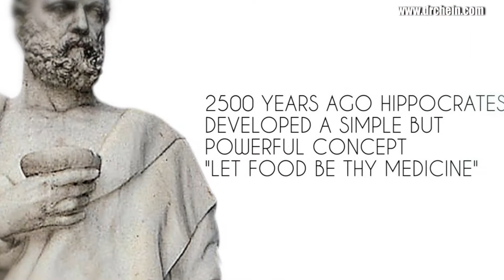Dr Chein - How to Maintain Good Bacteria in My Stomach - Your Optimum Health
Welcome to this week's show.  In our bodies we have bacteria. Maintaining the proper balance is part of living a life of Optimum Health.
But what happens if we have an imbalance of too much bad bacteria, and how does it affect our health, both short and long term.
Today, I dig into this and share with you why it is important to be aware of the signs of out of balance bacteria.